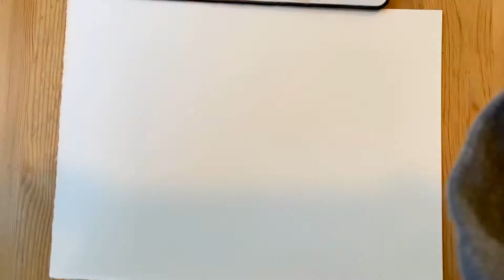Watercolor magnolia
How to paint magnolia with watercolor